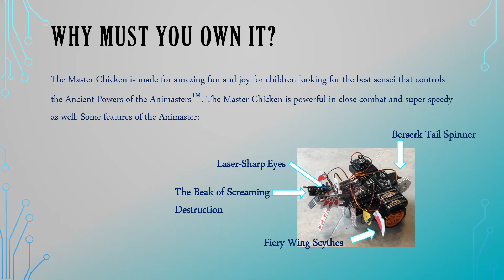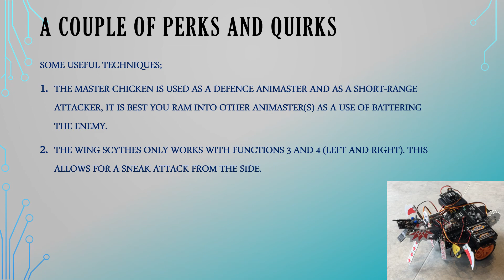2020 IPRC ONLINE [MASTER CHICKEN] [OWEN TEOH]